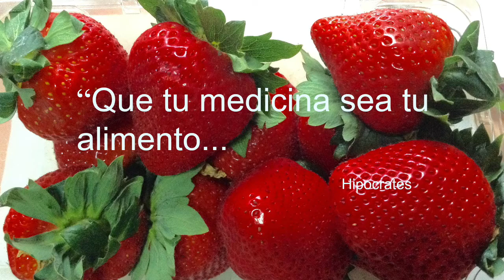GORDITAS DE FRIJOL Y QUESO. DELICIOSAS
INGREDIENTES:
1 1/2 tz de harina de maíz
sal c/n
1 tz de frijoles refritos
30 g de queso panela rayado
leche de almendras para amasar
aceite c/n
Para acompañar:
cilantro y cebolla al gusto